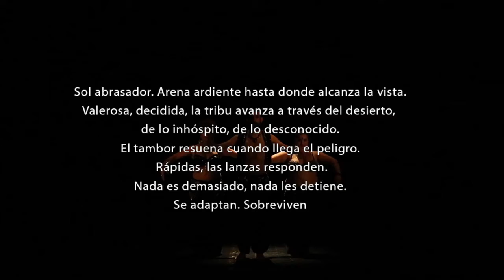Danza Integral para Tribal Fusion 2019 Final de Curso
Final de curso 2019
INFINITY FUSION STUDIO
Presenta:

"EL DESIERTO"

Grupo:
Danza Integral para Tribal Fusion ( danzas orientales)

Profesora : Maytz